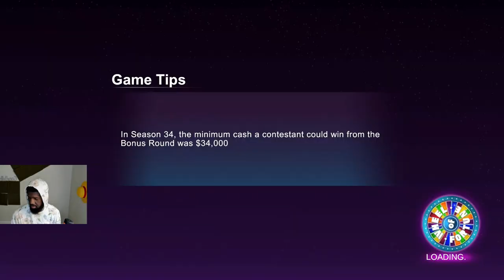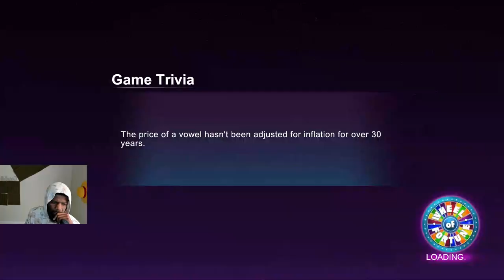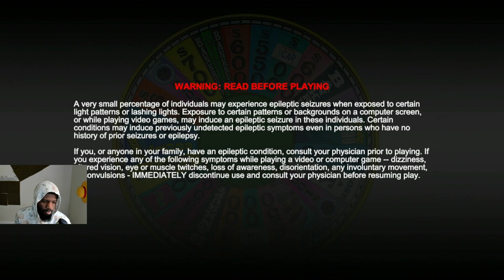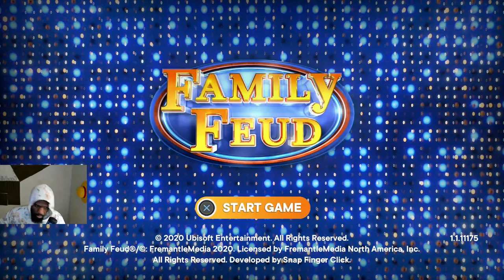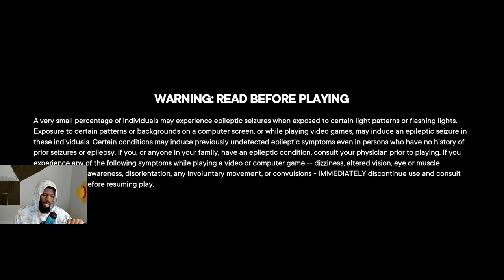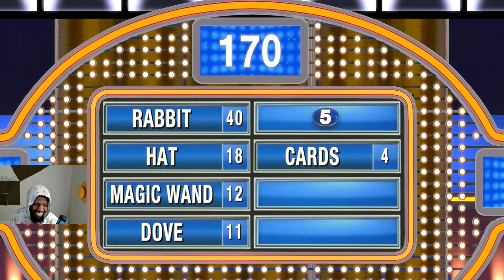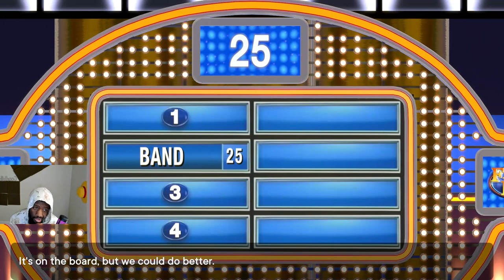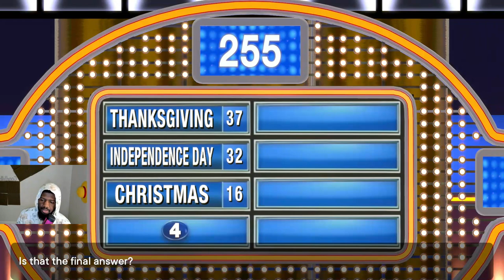EPIC MONDAY!! LETS PLAY Wheel Of Fortune 🔮 Dont Bankrupt me though FULL SCREEN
In this wheel of fortune video I show you how fast fast money turns into slow money. WHERES STEVE HARVEY?